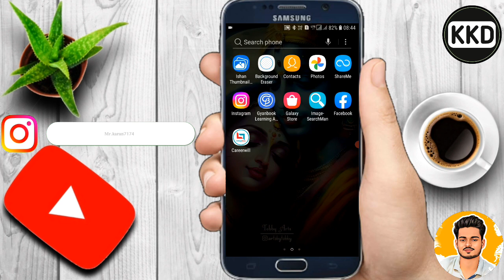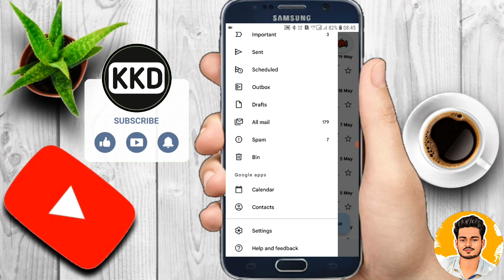Gmail par Kebal Social media msg check kaise kare ?? Only for check Social media Message in Gmail??